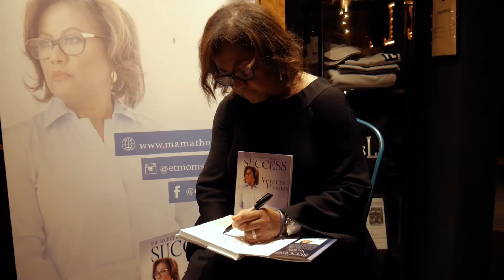Breathe University (Motivation On Monday)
Breathe University is an online community created by Dr. Eric Thomas, The #1 Motivational Speaker in the World.

This community was designed to push you past all of your Limitations, and to help you Overcome all of your Fears.

When you want to Succeed as Bad as you want to Breathe, Only then, You will Become Successful.
-Eric Thomas

Do you want to be a part of the BU family and really Take Control of your life ?

Visit